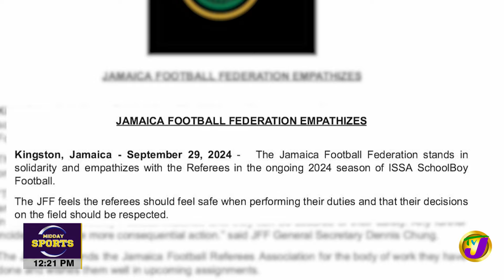Portmore United Hunt 1st Point of New JPL Season